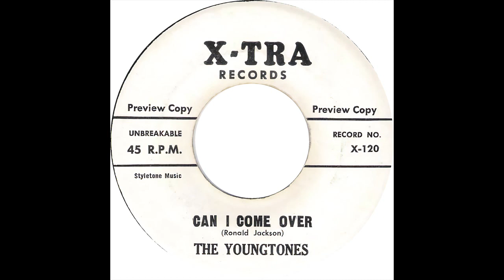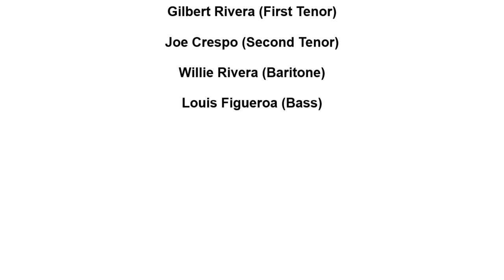YOUNGTONES CAN I COME OVER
THE YOUNGTONES VOCAL GROUP, CAN I COME OVER, DOO WOP BALLAD, VOCAL GROUP HARMONY, DOO WOP MUSIC GENRE
The Youngtones(Coney Island, New York)

Personnel:

Johnny Marsi (Lead singer)

Gilbert Rivera (First Tenor)

Joe Crespo (Second Tenor)

Willie Rivera (Baritone)

Louis Figueroa (Bass)